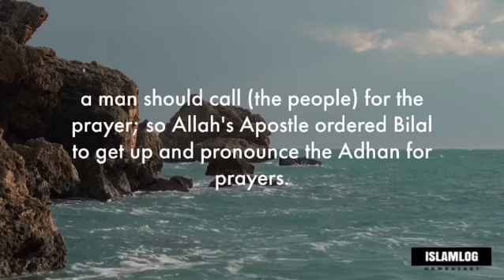Hadith series 90 : Call For Prayer